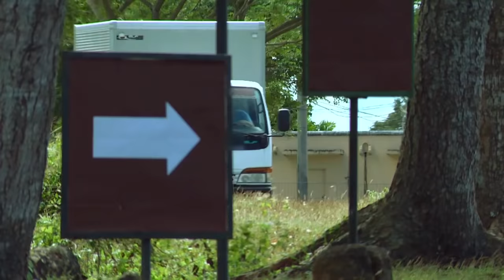The One That Got Away: Full Episode 2